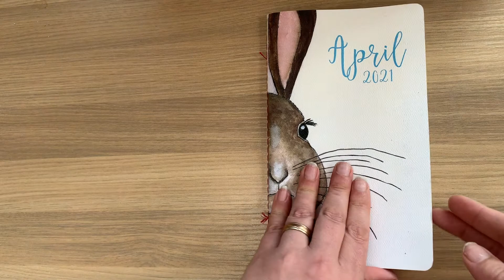This is how I script my day in my plan book.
Hi and welcome back. Today I am showing you how I plan out for the next day using the Planner Perfect method. I love this system and have been doing this for nearly eight months now. Any questions pop them below and I will happily help.